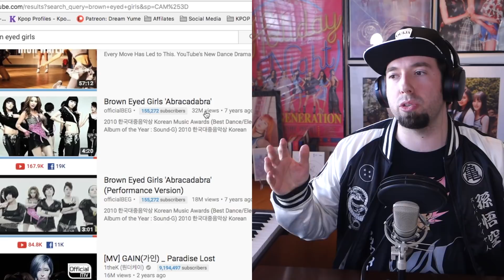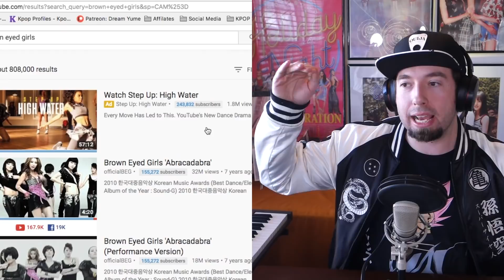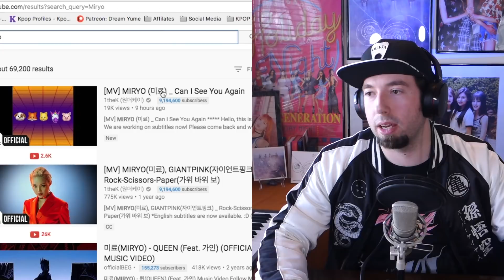Where's the Love for BEG (Brown Eyed Girls) | JG-RANTZ